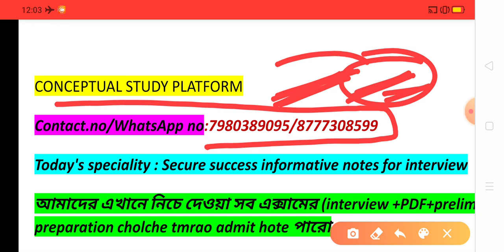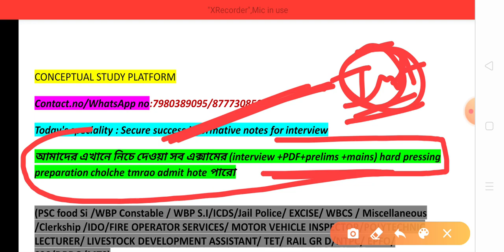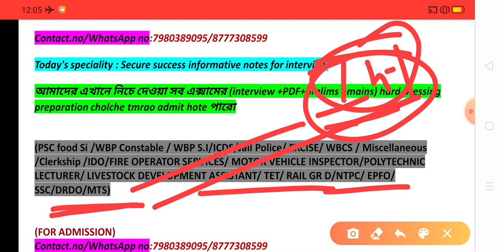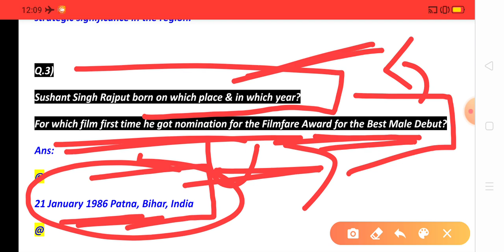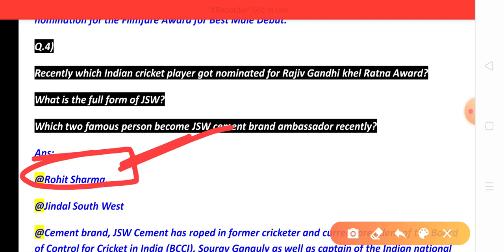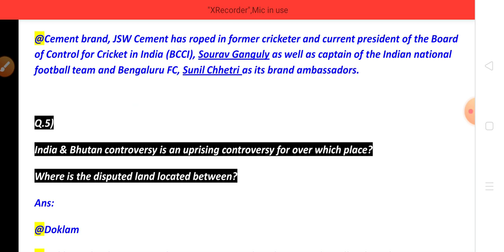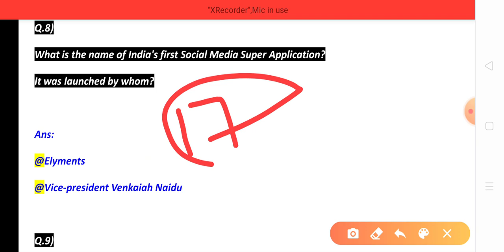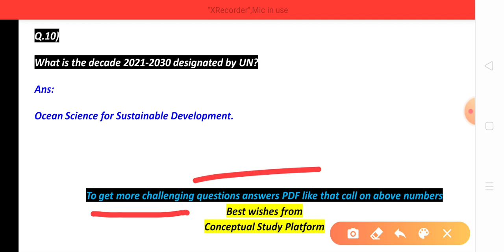UNLOCK SUCCESS BY CREATIVE INFORMATION|WBP,JAIL POLICE,WBCS,IDO, MISCELLANEOUS,FIRE,FOOD,MVI SPECIAL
FOR INTERVIEW

(FOR PDF+ ONLINE/OFFLINE INTERVIEW+ ONLINE/OFFLINE CLASS)

OUR OFFLINE BATCH FOR (WBP CONSTABLE, KOLKATA POLICE,DELHI POLICE,CAPF,EXCISE ,SI, CLERKSHIP, MISCELLANEOUS,WBCS,SSC,PSC & OTHERS HAVE ALREADY STARTED.

✓✓✓WBPSC FORTHCOMING EXAMS PRELIMS,MAINS & INTERVIEW/PT OFFICIAL DATE OUT||FOOD SI,ICDS,CLERKSHIPS DATE

✓✓✓✓WB PSC FOOD SI 2018-19 PDF INTERVIEW|| FOOD SI INTERVIEW 2018-19 PDF Trailer LAUNCHED||

✓✓✓✓TOP 10 INTERVIEW + MAINS BOOSTER/CRACKER FOR ANY EXAMS ||WBPSC,WBP,SSC,RAIL & OTHERS EXAMS TIPS

✓✓✓BIG RESULT PUBLISHED BY WB PSC|| OFFICIAL RESULT PUBLISHED ||WBFS & WBSOFS 2018 RESULT OUT||OFFICIAL

✓✓✓✓✓WBPSC MISCELLANEOUS MAINS 2018/19,PDF INTERVIEW, INTERVIEW STARTING DATE & INTERVIEW PDF LAUNCHED

✓✓✓✓WBPSC FIRE OPERATOR & SERVICES 2019-20 PDF INTERVIEW LAUNCHED||FIRE INTERVIEW RELATED PDF

✓✓✓✓✓WBP CONSTABLE 2019-20 LIVE ON-LINE INTERVIEW||CONSTABLE INTERVIEW QUESTIONS,FEEDBACK,TIPS & STRATEGY

✓✓✓✓WBP CONSTABLE 2019-20 INTERVIEW BEST QUESTIONS & ANSWERS||CONSTABLE INTERVIEW RELATED TOP CLASS

✓✓✓TOP CLASS INTERVIEW TIPS & STRATEGY FOR POLICE & WBP CONSTABLE & OTHER EXAMS INTERVIEW

✓✓✓✓WB PSC INTERVIEW OFFICIALLY IN ONLINE MODE||PSC FOOD ,FIRE,IDO, MISCELLANEOUS,LDA,MVI,WBCS INTERVIEW

✓✓✓✓WBP CONSTABLE 2019-20 INTERVIEW DATE & TOP 10 SUPER FAST LAST MINUTE QUESTIONS & ANSWERS SPECIAL

✓✓✓Top Current Affairs || 15th June to 21th June|Latest hit questions answers for forthcoming exams

✓✓✓✓✓S.I IN DELHI POLICE & CAPF EXAM(SSC CPO)2020 ALL DETAIL||EXPECTED QUESTION ANSWER||WBP/EXCISE UPDATE

✓✓✓✓WBPSC FIRE OPERATOR & SERVICES 2019 TOP CLASS QUESTIONS & ANSWERS

✓✓✓WB PSC FIRE OPERATOR & SERVICES INTERVIEW TIPS & DATE & FINAL EXPECTED CUT OFF DISCUSSION

✓✓✓✓WBP CONSTABLE 2019 INTERVIEW TIPS & IMPORTANT DISCUSSION

√√√√WBP CONSTABLE & JAIL POLICE RESULT DATE & INTERVIEW DATE OUT & TOP TEN LAST MINUTE INTERVIEW TIPS

✓✓✓✓WB PSC EXAM RESULT STATUS||FOOD SI,ICDS,WBCS GR D, CLERKSHIP & MISCELLANEOUS UPDATE & INTERVIEW TIPS

✓✓✓✓WBP CONSTABLE & JAIL WARDER 2019-20 INTERVIEW DATE & RESULT UPDATE &  INTERVIEW QUESTIONS & ANSWERS

✓✓✓✓✓WBP CONSTABLE 2019-20 LIVE VIDEO INTERVIEW CLASS & LIVE INTERVIEW DEMO WITH FEEDBACK

✓✓✓✓WBP JAIL POLICE & WARDER 2019-20 INTERVIEW RELATED COMPUTER QUESTIONS & ANSWERS

✓✓✓✓✓WBP CONSTABLE & JAIL POLICE WARDER 2019-20 PDF INTERVIEW LAUNCHED||INTERVIEW PDF TRAILER LAUNCHED||

✓✓✓✓✓WBP CONSTABLE MAINS 2019-20 CUT OFF PREDICTION & ITS ANALYSIS

✓✓✓✓WBP CONSTABLE 2019-20 MAINS CUT OFF, FINAL EXPECTED CUT-OFF AFTER INTERVIEW, INTERVIEW STARTING DATE

✓✓✓✓WBPSC & SSC 2020 MAINS/ DESCRIPTIVE PDF FOR ALL EXAMS LAUNCHED||ICDS,WBCS,MISCELLANEOUS CLERKSHIP,EXCISE,SI & OTHERS

✓✓✓✓✓20 Questions of Cell chapter (From Base to Top) || Biology Challenging question series || Video #3

✓✓✓✓✓WBPSC MISCELLANEOUS 2018-19 EXPECTED MAINS CUT-OFF, RESULT DATE, & INTERVIEW QUESTIONS & ANSWERS